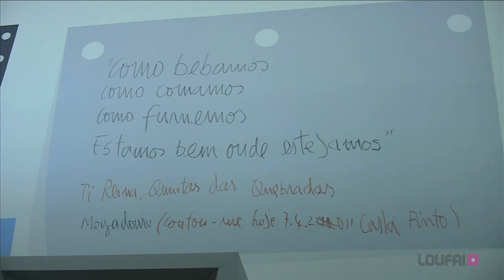IN ITINERE - José Barrias - Museu Serralves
José Barrias (1944) é um artista português residente em Milão que inicia o seu trabalho no início da década de 70, construindo narrativas visuais através do desenho, da pintura, da fotografia e da instalação. A memória íntima articula-se com a memória dos lugares e da História nos seus trabalhos. O tempo como passagem é convocado a partir da acumulação de vestígios e de referências onde a composição visual resulta da convergência das imagens e das histórias. O romance filosófico adquire assim a dimensão de um romance visual. Ou de "quase um romance...", como diria Barrias, que assume o inacabado como condição da obra aberta que as suas narrativas constituem.